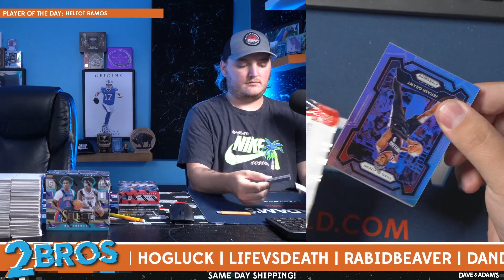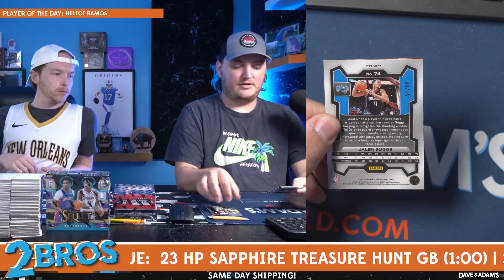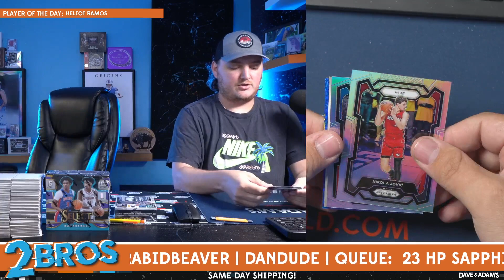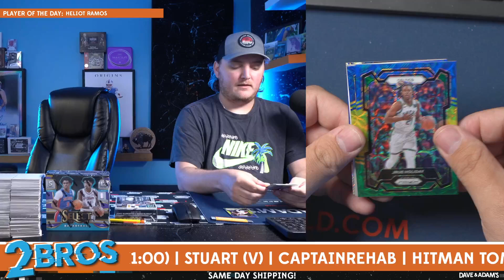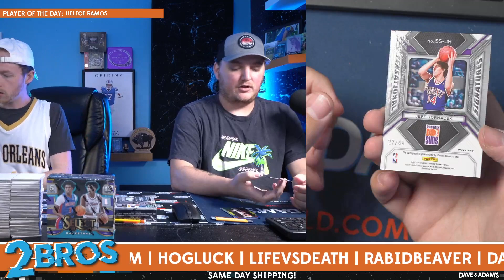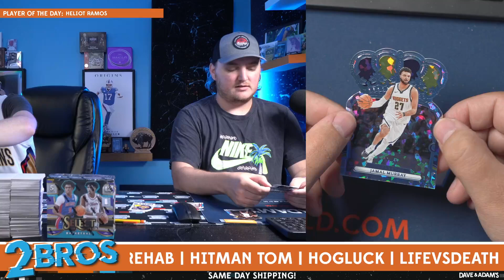Stuart's Basketball Break 07/12/24